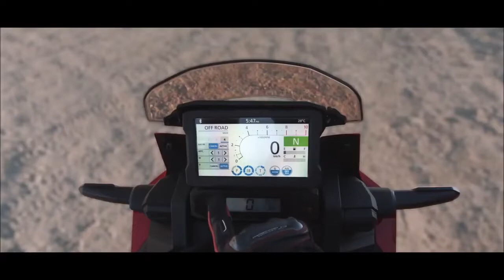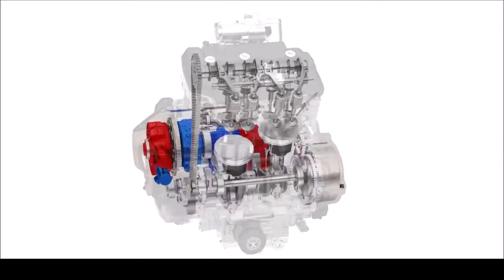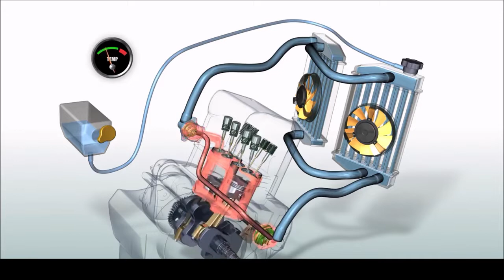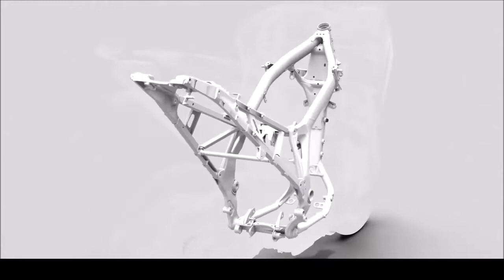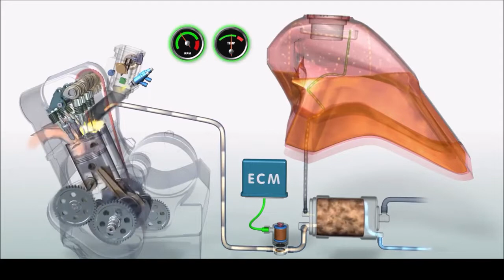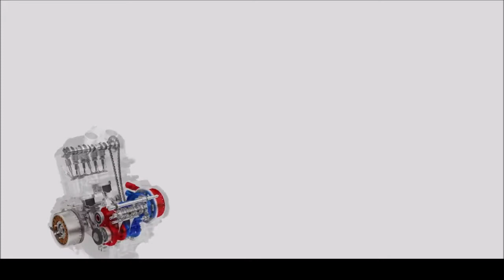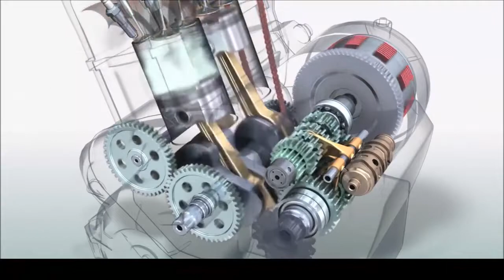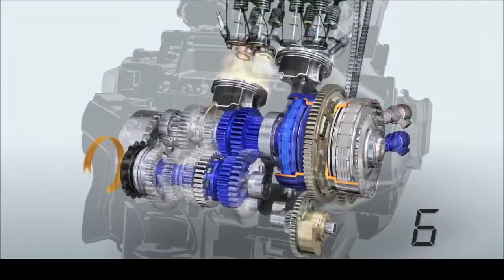HONDA AFRICA TWIN 2022 Muitas novidades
A Honda apresentou oficialmente nesta quinta-feira (13) a nova geração da aventureira Africa Twin para o mercado brasileiro. O modelo estreia nas versões CRF 1100L Africa Twin e CRF 1100L Africa Twin Adventure Sports ES. Os preços partem de R$ 70.490.

No final do ano passado, a Honda anunciou que a nova geração da Africa Twin chegará ao Brasil até o final de 2021. O modelo foi repaginado nos mercados da Europa e sua apresentação por lá ocorreu em setembro de 2020. Agora, mais informações de seu futuro pacote tecnológico foram revelados.

Já se sabia que a Africa Twin receberia um novo painel digital capaz de se integrar com smartphones via Android Auto e Apple Car Play. No entanto, a Honda deve ir além. Imagens de patentes registradas no exterior mostram que a montadora japonesa já trabalha na instalação de um sistema de sensores por radar na moto.

Ao contrário de rivais como a BMW R 1250 RT e Ducati Multistrada V4S, a Honda estaria desenvolvendo o componente sem depender da Bosch como fornecedora. O sensor dianteiro seria instalado abaixo dos faróis, enquanto o traseiro ficaria mais próximo do suporte da placa. Com isso, a Africa Twin poderia passar a oferecer o sistema de controle de cruzeiro adaptativo, onde a moto é capaz de acelerar e frear sozinha, medindo a distância em relação aos veículos ao redor.

A nova geração da big trail da marca trouxe como principal novidade a troca do motor de 998 cm³ por um de 1.084 cm³. Com isso, a potência foi de 95 cv para 102 cv e o torque subiu ligeiramente de 10 kgfm para 10,7 kgfm. Com 226 kg, 5 kg a menos que a anterior, a nova Africa Twin ficou mais leve. Para o Brasil, a Honda promete trazer tanto a versão com câmbio convencional quanto a equipada com a transmissão automatizada de dupla embreagem (DCT).